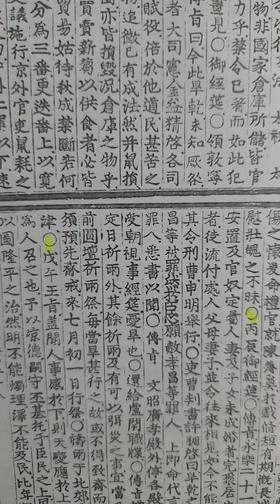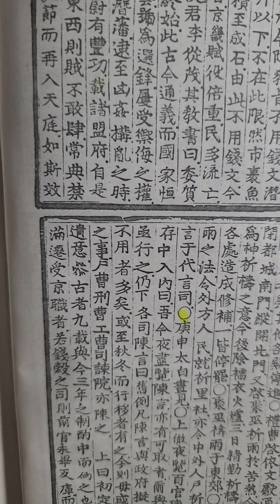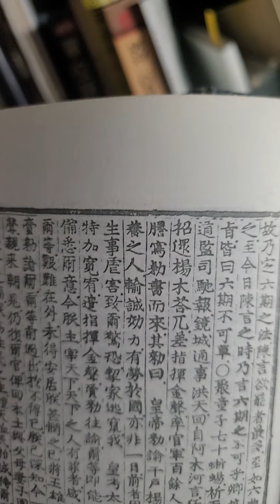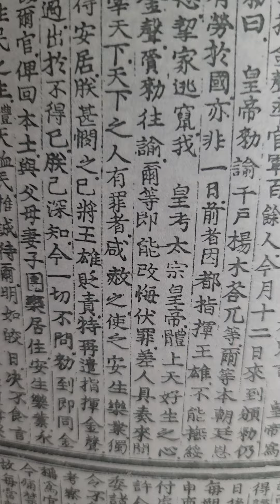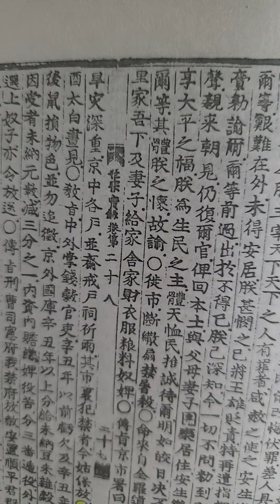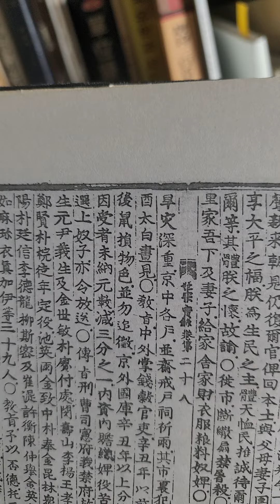무작정 실록 읽기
세종실록 권28  7년 6월 을묘 ㅡ 경신조